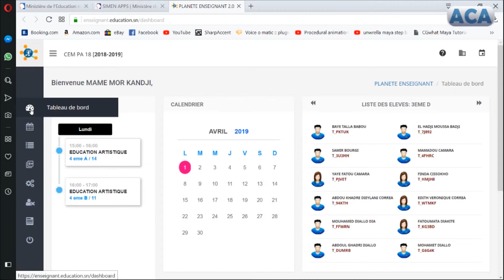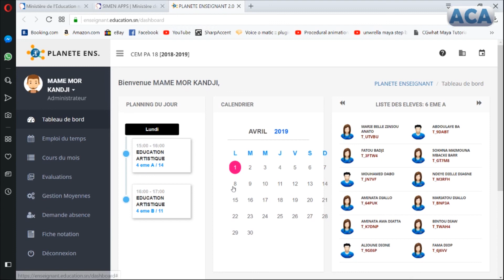4 Tableau de bord et Emploi du temps. Planète 2.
Une nouvelle vision du management
de l'éducation nationale
Le SIMEN vous offre une suite d'outils interconnectés centralisant des données
d'organisation, de communication et de collaboration, accessibles à tout
moment via différentes interfaces et différents appareils
(ordinateur, smarphone, tablette etc.).